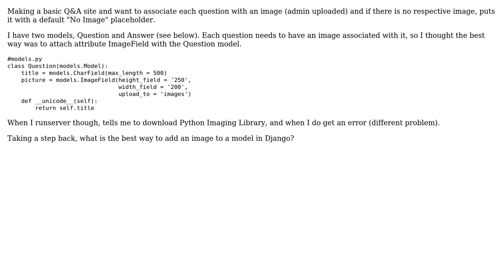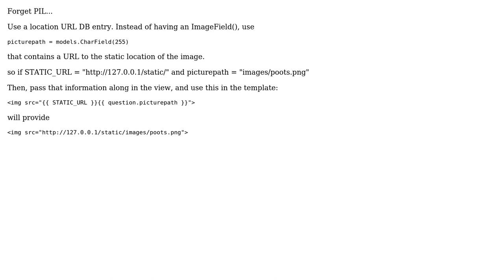Attach an image into a Django Model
With thanks & praise to God, and with thanks to the many people who have made this project possible! | Content (except music & images) licensed under CC BY-SA | Music | Images & others | With thanks to user jonc user Chris Yin and the Stack Exchange Network Trademarks are property of their respective owners. You are responsible for your own actions.